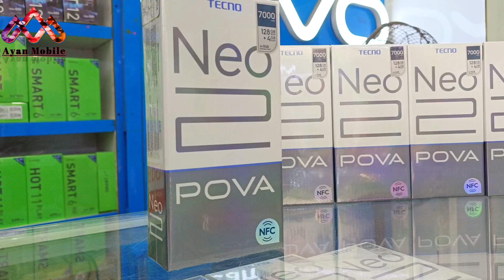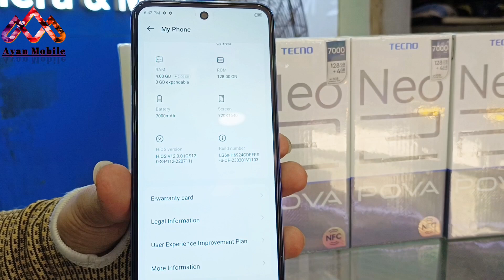Tecno Pove 2 Neo Unboxing